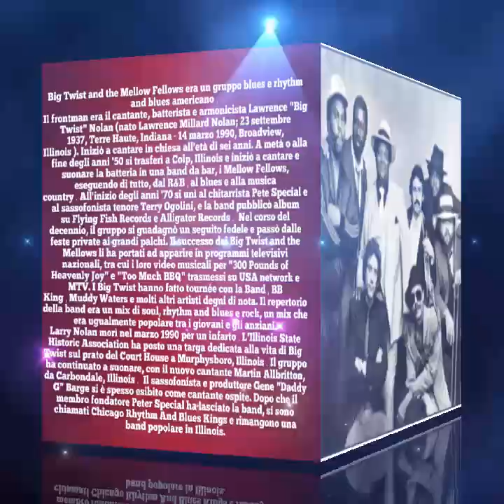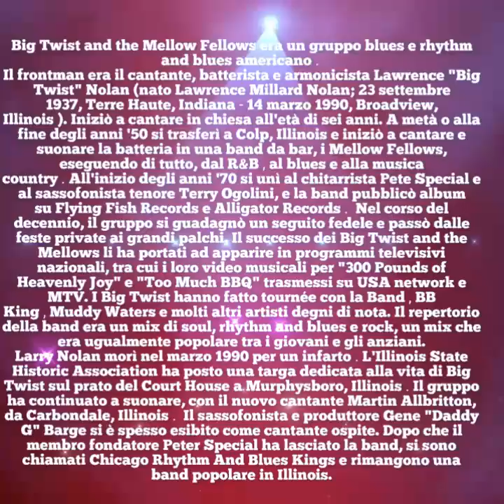BIG TWIST& THE MELLOW FELLOWS ☆ Steamroller Blues